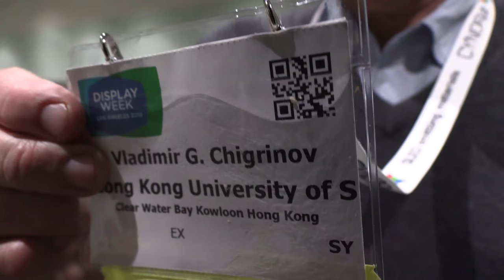LCD interview with Professor Vladimir G. Chigrinov, HKUST Energy Institute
Professor Vladimir G. Chigrinov is a renowned specialist in liquid crystal optics and photonics. Professor Vladimir G. Chigrinov is an author and coauthor of 4 books, more than 20 reviews and book chapters, 180 journal papers, 420 conference presentations and 60 patents or patent applications in the field of liquid crystals. He is a Member of the International Liquid Crystal Society and the Society for International Display (SID), as well as a member of Editorial Board of "Liquid Crystals Today", “Photonics Letters of Poland” and an Associate Editor of “Journal of the SID”.

He is the only SID Fellow in Russia and Eastern Europe. He won the Research Excellence Award of SENG, HKUST, that recognizes the efforts of an outstanding faculty member in May 2012. Prof Chigrinov served as Associate Editor of J. SID, Member of Editorial Board of three other International journals, Chair of three International Conferences in 2010, 2012 and 2014, and has attended more than 50 plenary, invited and tutorial talks in about 100 prestige International Conferences since 1974.